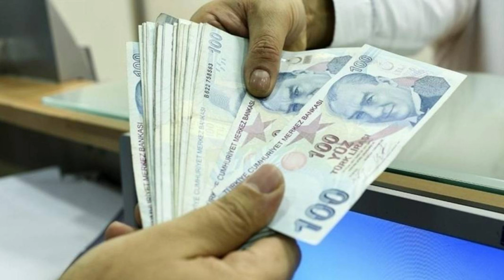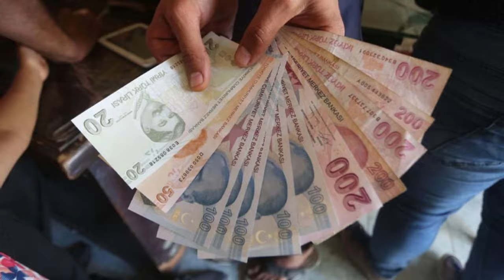Emekliye bayram müjdesi: Verilecek zammı açıkladı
Paylaşmak istediğiniz fikir ve düşünceleriniz varsa benimle paylaşmayı unutma.